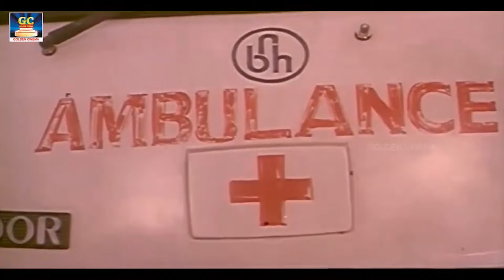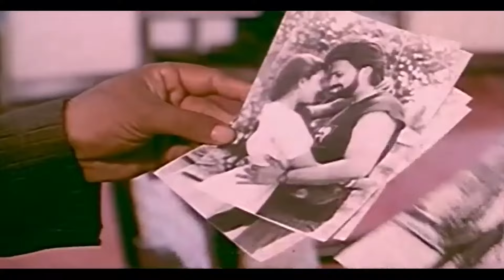இதுவரைக்கும் 4 ஐடியா கொடுத்து நாளுமே நாசமா போச்சு | goundamani,senthil